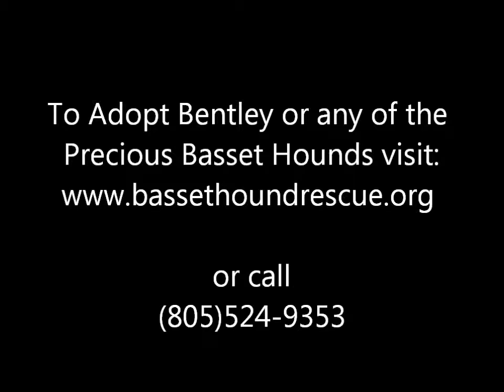The Perfect Paws: MOJO with Pumpkin and Bentley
This is Mojo learning to be calm while other dogs are close.  He came to us with very high anxiety and aggression toward all dogs on his walk or near him.